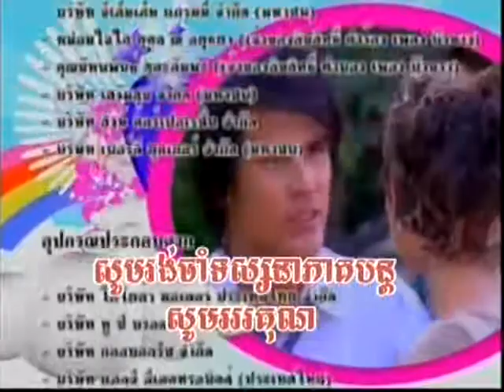Jomnong Snae Peakdey [episode_04-6]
Starring Matt peeranee Tye Nattapol